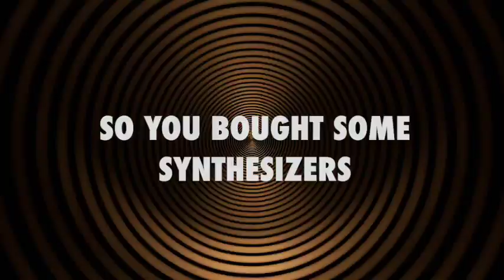It's Not Too Late (to Have Some Fun)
Happy birthday, Carl!